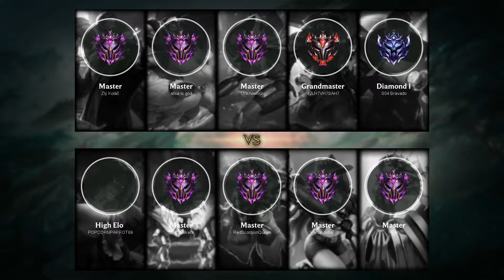Volibear Mid vs Irelia - EUW Master Patch 9.18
- Runes: 00:18 (Press the Attack)
- Damage dealt: 18:41
- Ability & Build: 18:30
- Skin: Classic Volibear